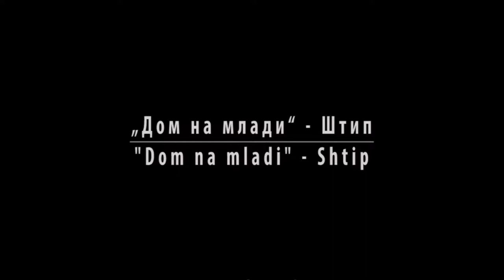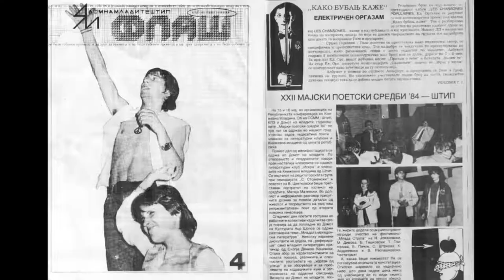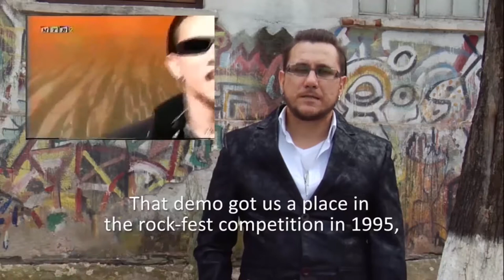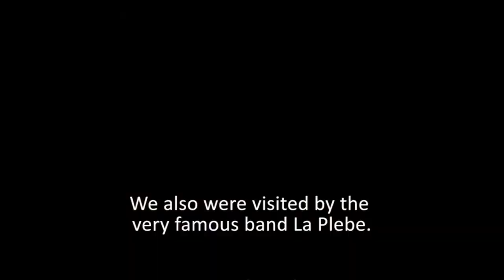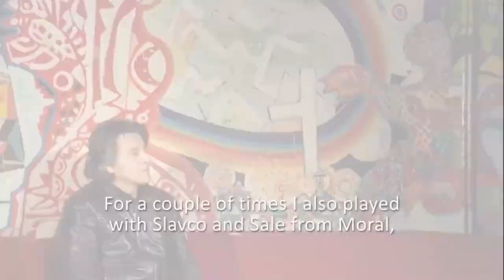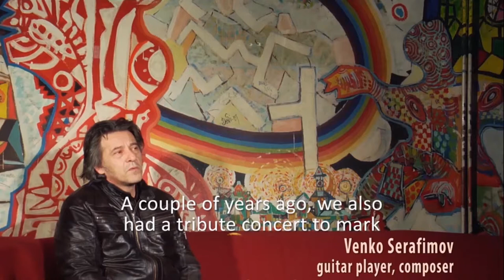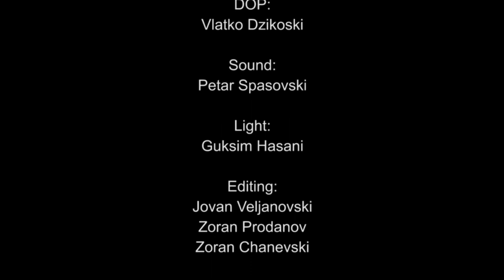Dom na mladi~ House of Youth , Shtip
Written and directed by: Tanja Simonovska
DOP: Vlatko Dzikoski
Sound Engineer: Zoran Prodanov , Petar Spasovski
Film editor: Jovan Veljanovski
Photographer on set: Dejan Boskovski
Producer: Goce Cvetanovski

Documentary film about the cultural centre in Shtip , Dom na mladi.
It is about its beginnings, work trough years from early ‘80s till now, underground culture movement & history, & all the different kinds of artists & musicians all over the world who have performed in it.

Starring : Vlatko Stefanovski, Gile /Elektricni Orgazam/Ljubojna, Secko Sead / Mooger Fooger/, Toni Kitanovski, Sasho Gigov Gish, Venko Serafimov, Vasko Serafimov, Slave / Parketi/Foltin/ Fitz / Noviot Pochetok, Bratislav Dimitrov, Stojan Arev, Boshko Simonovski, Jordancho Kapa Stanchev/ Kapa & Hotline Band/ , Vlad / Pink Floyd Project Macedonia/, Roberto Pop Kentaur Dimitrov / Kentaur/ , Ivan Krstevski /Green Fest/, Borjan Georgiev / Run Mk/ Toshe Ristov /Tri pati na den, photografy/, Toshe Maksimov and many more